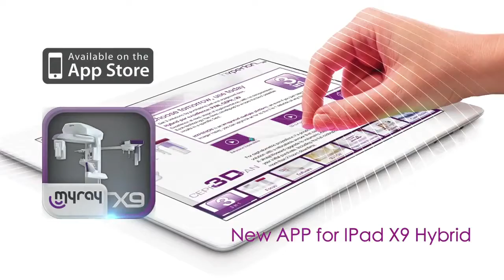MyRay Product Range